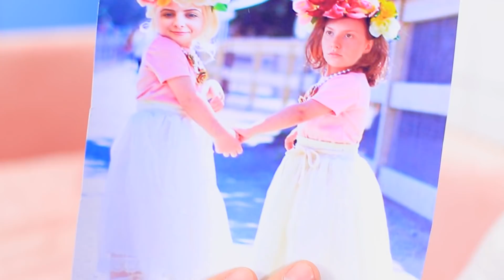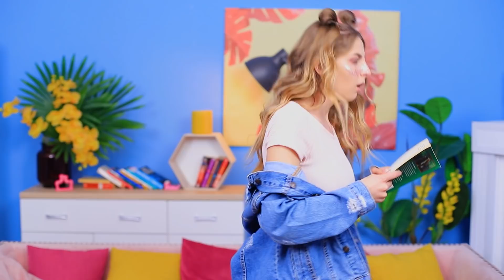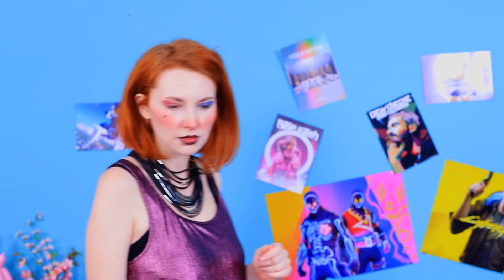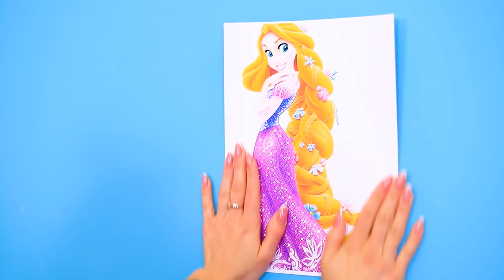E-Girl vs Soft-Girl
Знакомьтесь: E-Girl … и Soft-Girl! Сегодня мы покажем, каково это быть тик ток девушкой! Сравним эти модные стили в нашем новом видео!

Композиция "You So Zany" принадлежит исполнителю Audionautix.